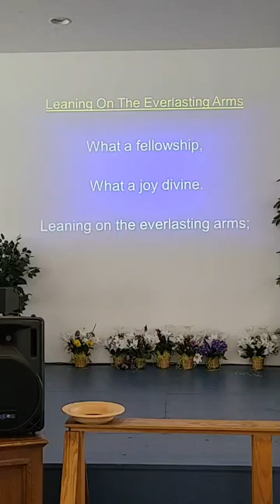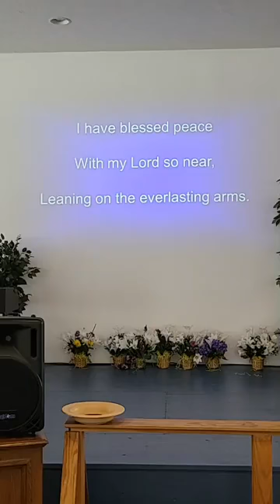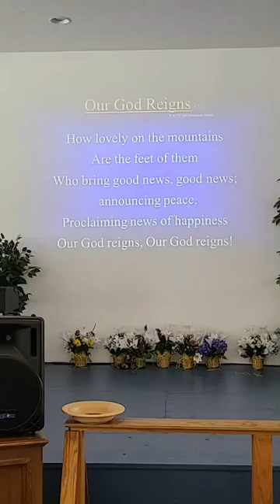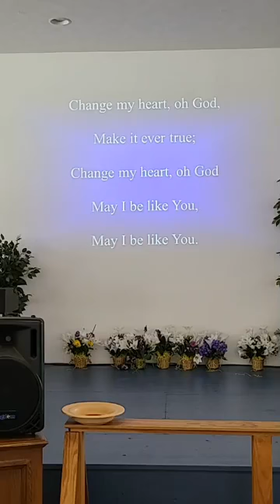Sunday Service May 3 2020